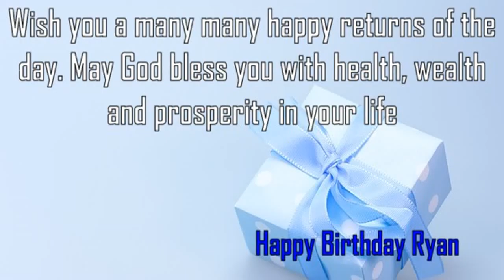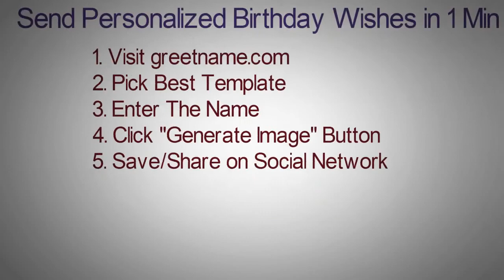Happy Birthday Ryan Image Wishes✔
Happy Birthday Ryan Images. Send Personalized happy birthday wishes to Ryan in 1 min by visiting
GreetName has thousands of image templates to choose from based on gender, age, and relationship. Pick the best image template. Enter Your Name and click 'Generate Personalized Image' button. You can share Ryan picture birthday wishes to any social network such as Facebook status, Whatsapp status, Instagram, Twitter, Google+, etc